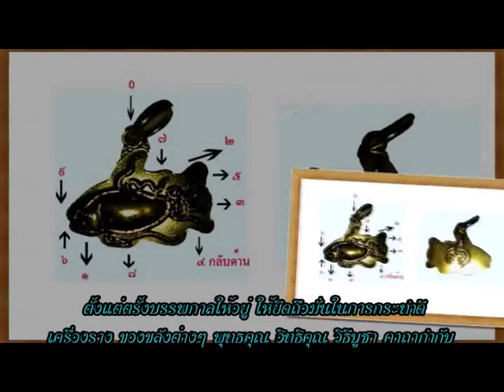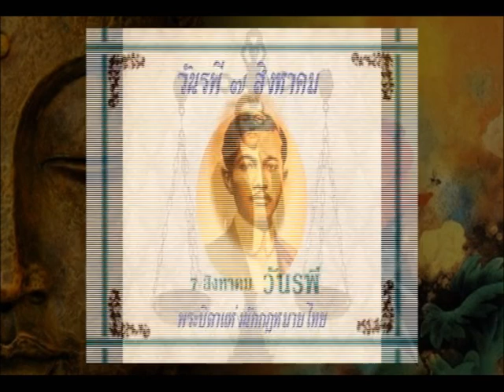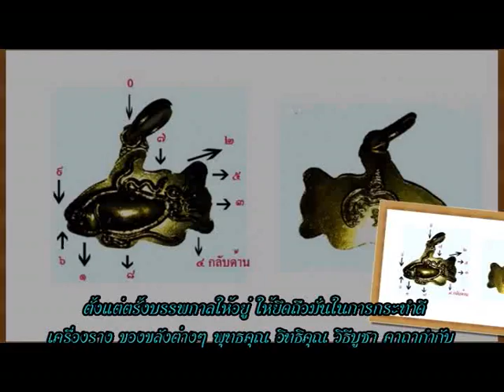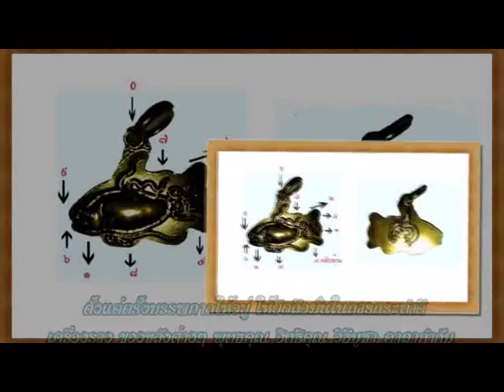ช่อง 8 ทีวีพูดได้ รายการ อาจารย์เอตาทิพย์ 7-08-57